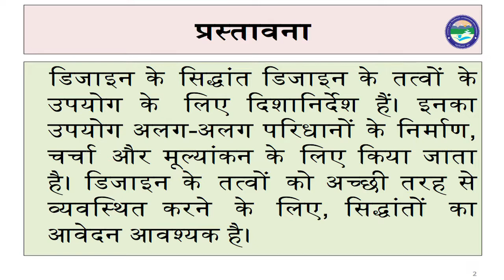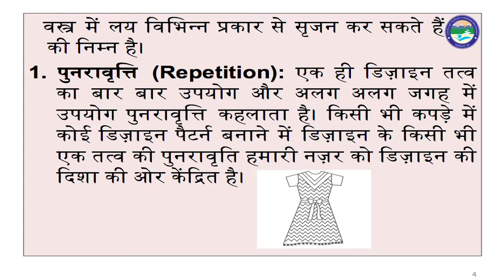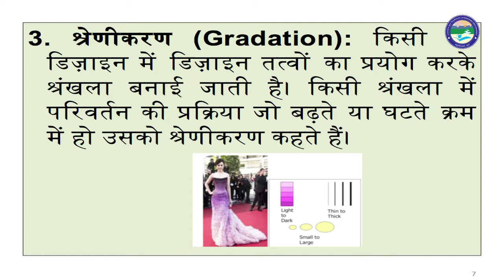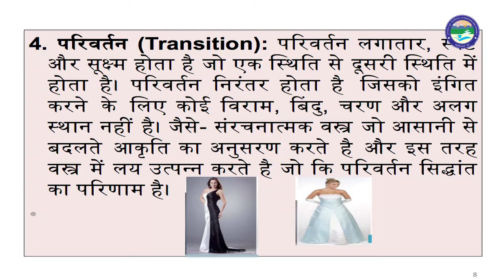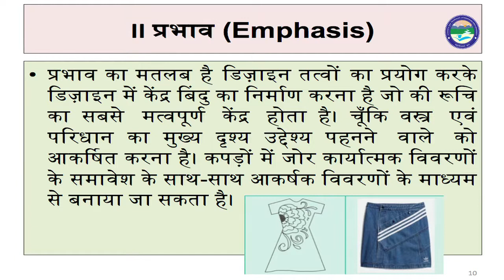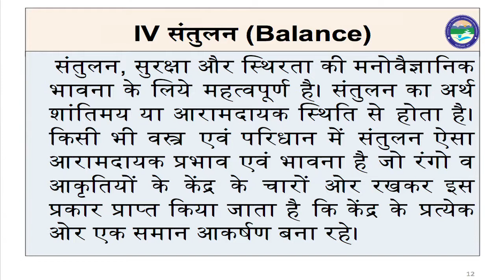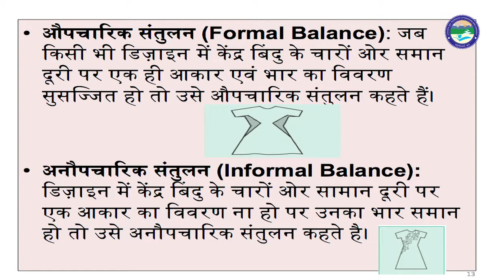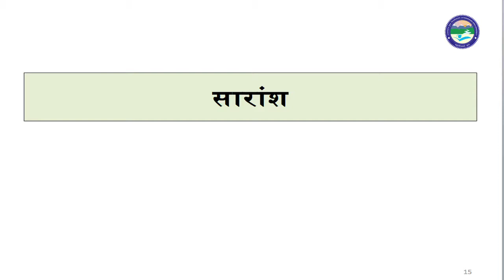Principles of Design